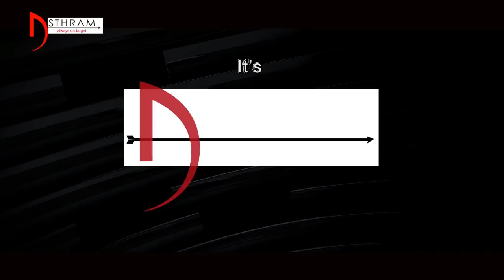సోషల్ మీడియా లో వైరల్ అవుతున్న రంగస్థలం విలేజ్ ! ||Beauty Full Village Set for Rangasthalam asthram